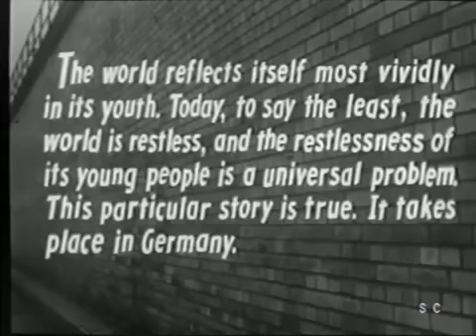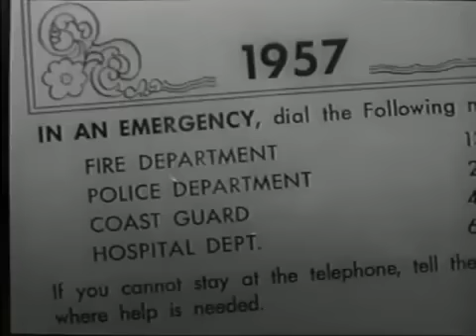Teenage Wolfpack (1956)